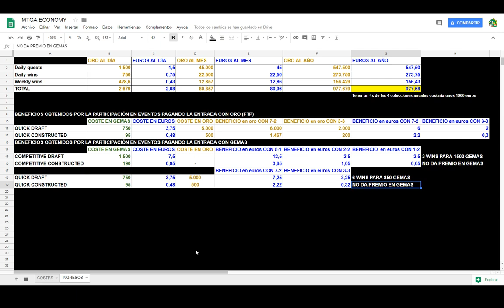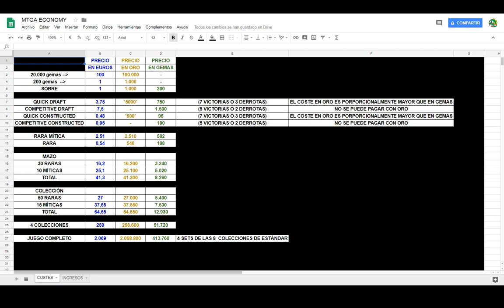¿Cuánto dinero cuesta jugar a MTG Arena?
VISITA El análisis definitivo de la economía de MTG Arena. He desglosado todos los gastos e ingresos que se pueden obtener dentro del juego, haciendo las correspondientes conversiones entre oro, gemas y dinero real. En este vídeo averiguaremos cuánto vale una carta rara, una mítica, un mazo completo, una colección completa, etc. Así como también sabremos cuánto se gana jugando y si es factible o no el free to play. FACEBOOK
INSTAGRAM COMPRA CARTAS MAGIC BARATAS